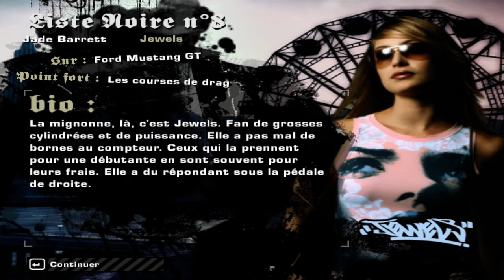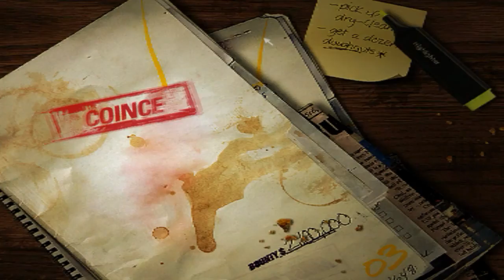[FR]16 - Let's Play - NFS Most Wanted '05 - 3 Earl pour le battre...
Désolé pour le jeu de mot pourri xD. Donc on affronte le n°9 Earl avec son Evo IX et je galère (en off) sur le sprint. Je poursuis avec une poursuite.

Joueurs :

Musiques :

/// --- Logiciels utilisés --- \\\

- ShadowPlay
- Audacity

/// --- Liens utiles --- \\\